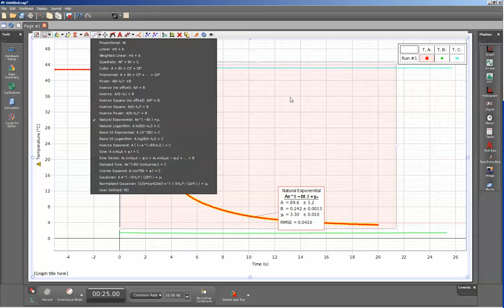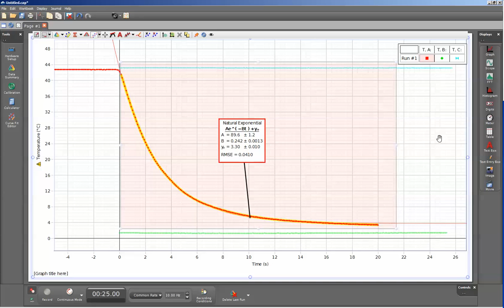Use Temperature Measurements to Teach Exponential Functions (Capstone)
How do I use temperature sensor measurements to help teach exponential functions?

Connecting mathematical functions to real world phenomena can help motivate students and help them see the application of math to the real world.

The exercise shown can be expanded by placing insulation on the temperature sensor to increase the time constant (decrease rate of heat transfer).